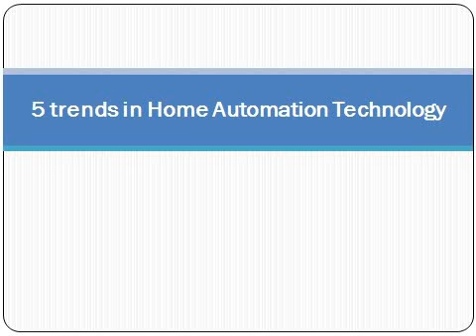5 Trends in Home automation Technology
Complete home automation may sound complex and expensive, but many systems are surprisingly affordable and simple to install. Did you know the benefits of home automation? The GadgEon Lifestyle provides variety of home automation and lighting automation services for the clients in affordable budget rates. Follow the link for more details